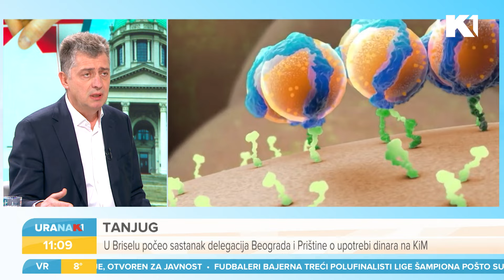Kardiovaskularne bolesti: Bitka sa holesterolom | Dr Miloje Tomašević | URANAK1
Više od 50.000 ljudi godišnje u Srbiji umre od kardiovaskularnih bolesti. Zašto se najteža bitka vodi sa holesterolom? To pitamo profesora Miloja Tomaševića

Gledajte nas 🤩
📺iris (111)
📺Supernova (11)
📺Orion (7)
📺Hipernet (8)